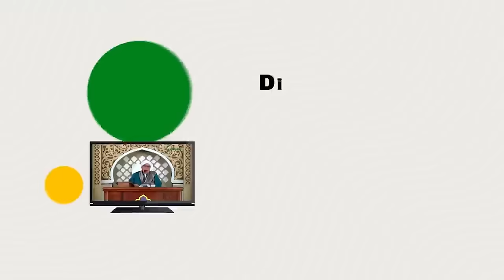Apakah Wajib setiap Orang Memiliki Guru Thoriqoh? | Buya Yahya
Buya Yahya menjawab pertanyaan penting, 'Apakah wajib setiap orang memiliki guru thoriqoh?' dalam video ini. Dengan pandangan dan pemahaman yang mendalam, kita akan menjelajahi pentingnya memiliki seorang guru thoriqoh dalam perjalanan spiritual. Saksikan untuk mendapatkan penjelasan yang berbobot dan wawasan tentang hubungan spiritual dengan seorang guru thoriqoh bersama Buya Yahya.

No. Rek : 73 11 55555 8
Kode Bank : 451
a/n : Al Bahjah TV